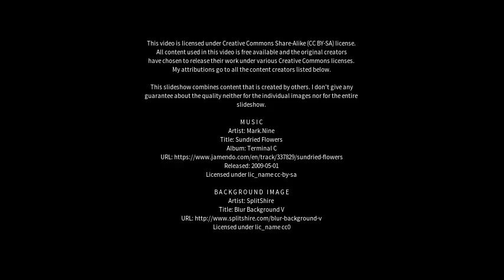Best places to visit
Best places to visit - Urdinarrain (Argentina) Best places to visit - Slideshows from all over the world - City trips, nature pictures, etc.